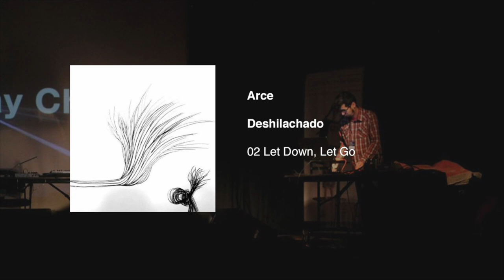Arce - Let Down, Let Go (Official Audio)